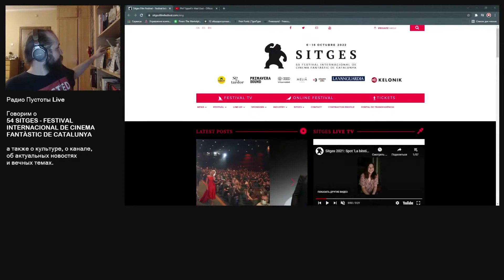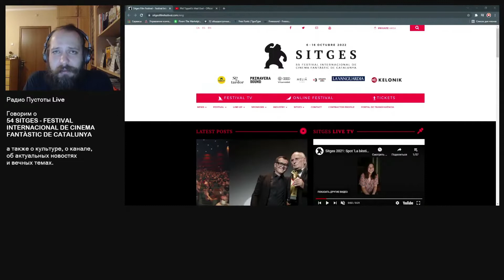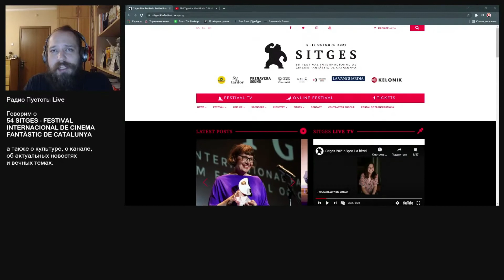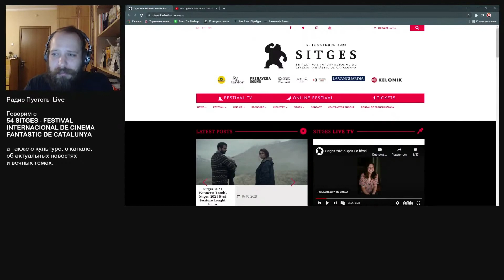Коротко: Джеффри Форд, Олаф Стэплдон и Говард Лавкрафт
Отрывок из трансляции Радио Пустоты Live о Джеффри Форде и Олафе Стэплдоне, а также немножко о Говарде Лавкрафте.

Обзор на трилогию о физиономисте Клэе (романы "Физиогномика", "Меморанда", "Запределье") Джеффри Форда будет снят и выложен, это точно. Вопрос лишь в том - когда.